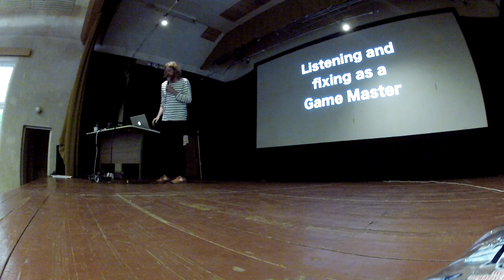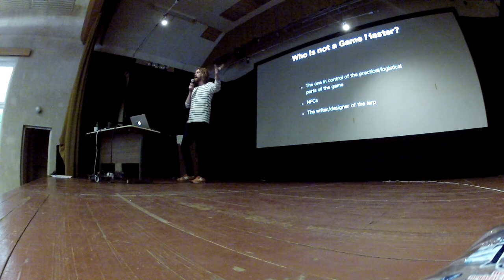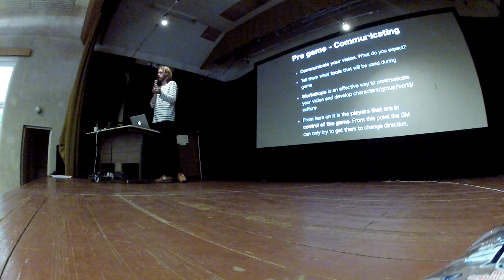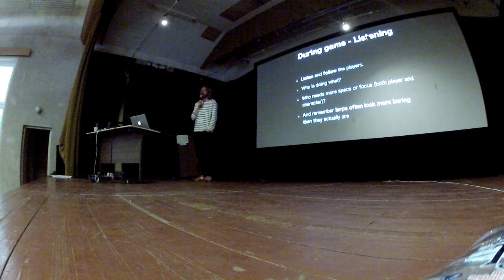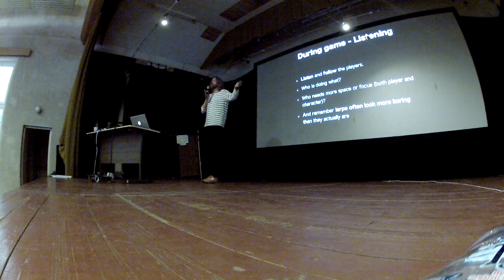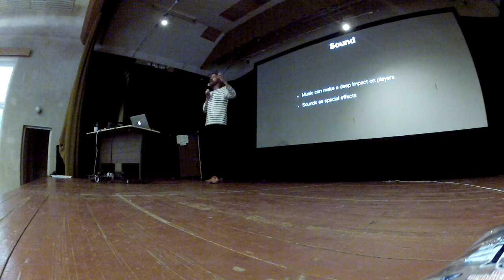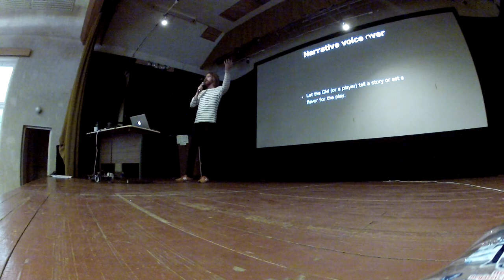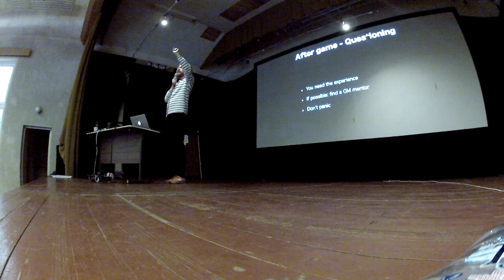Listening and fixing as a game master - Åke Nolemo